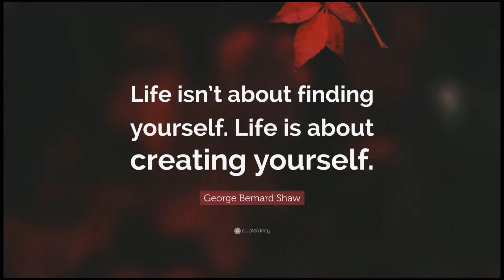Judy Heo's Personal Image Transformation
I have spent one month of holiday in Japan and staying with my friend. Although I do not do Personal Image consulting professionally anymore however, I can't help to start waving my 'Magic Wand' again. I always feel that people have so much of inner potential however it is not showing on the outside and one needs to work too hard to present who you really is and your capabilities. I am so happy and my dear friend Judy is happy with her new transformed image. She got out of the old frame of herself, internally and externally.